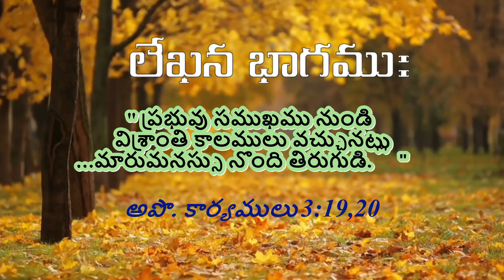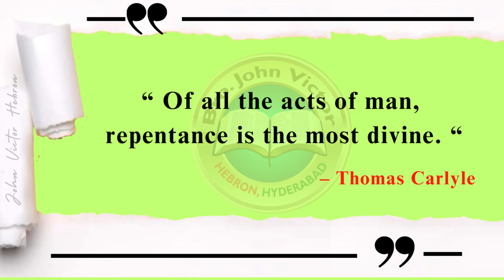shortmessage (1334) Acts 3:19 || క్లుప్త వర్తమానము అపొ. కార్యములు 3:19,20